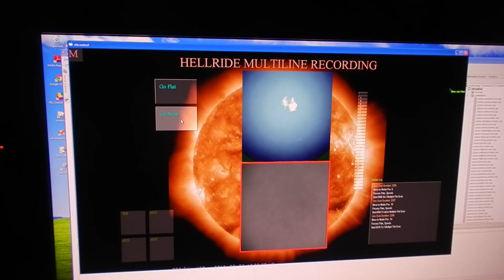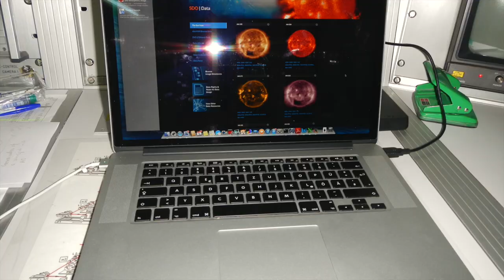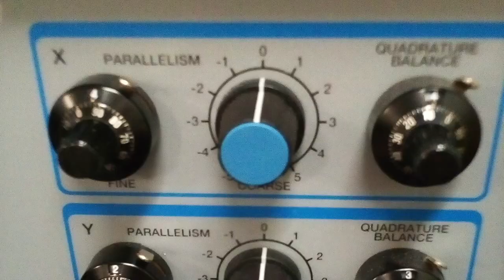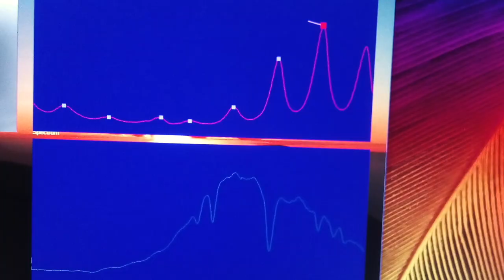Documental photos from VTT - HELLRiDE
Mix of memories from Vacuum Tower Telescope :) funny though